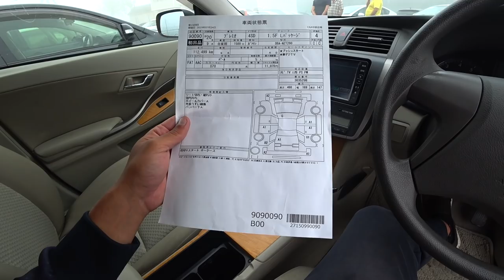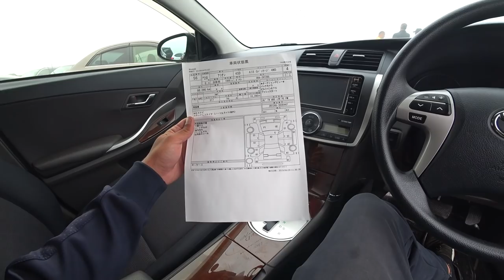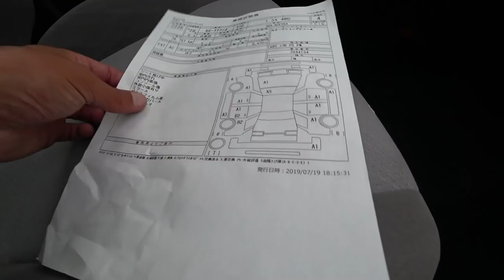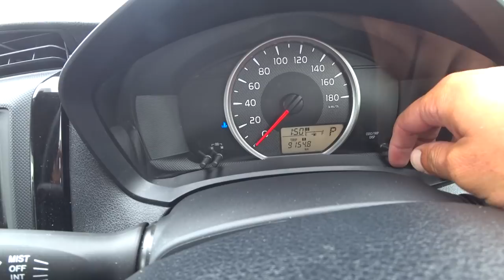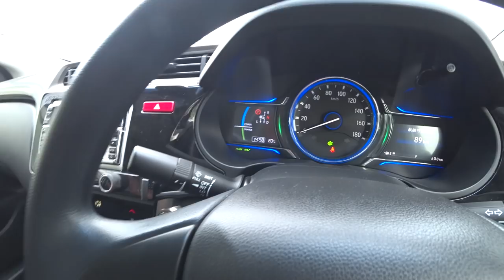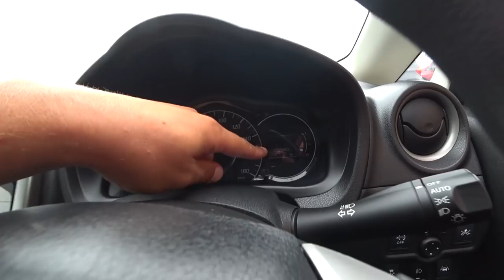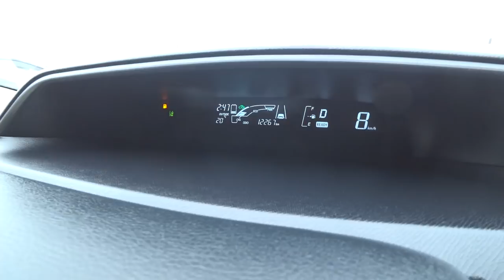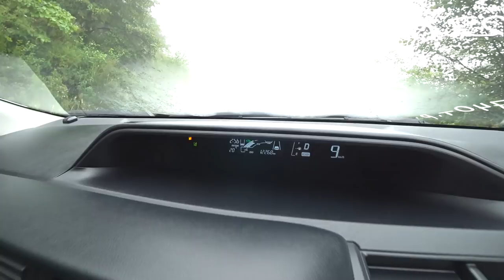НАРОДНЫЕ АВТО ПОПУЛЯРНЫЕ ЯПОНСКИЕ СЕДАНЫ AXIO ALLION PREMIO И ГИБРИД ОТ ХОНДЫ HONDA GRACE HYBRID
Смотри цены на все японские автомобили

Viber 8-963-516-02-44